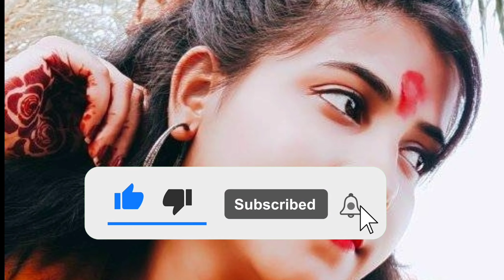My First Vlog || Celebrating Birthday|| Dhanbad Blogger|| Kriti All In One❤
Blogging
Blogger
Jharia
Bekar bandh
Dhanbad
Bekar bandh park dhanbad
Jharia views
Jharia scenery
Jharia coal mines
Dhanbad scene
funny
funny video
funny blogging
Manoj Dey vlogs
Manoj Dey

Listen ad-free with YouTube Premium
Song
On & On
Artist
AEI (on behalf of NCS); LatinAutorPerf, Featherstone Music (publishing), ASCAP, BMI - Broadcast Music Inc., and 20 Music Rights Societies